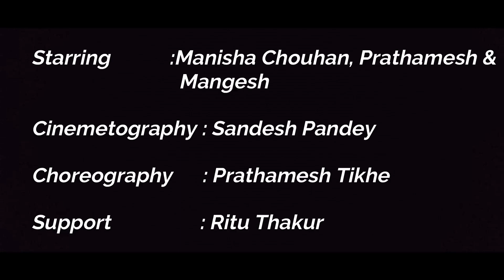Husnn Hai Suhaana New - Coolie No.1| VarunDhawan | Sara Ali Khan | Chandana, Abhijeet| David Dhawan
This one's a spark of love!
Get ready to hum to the tune of Husnn Hai Suhaana New dancing onto the coolest Jodi of B-Town VarunDhawan & Sara Ali Khan from their upcoming film Coolie No.1 in cinemas this Christmas!

Singers: Chandana Dixit, Abhijeet Bhattacharya
Lyrics: Sameer Anjaan
Label: Tips Music
Recreated by: Tanishk Bagchi
Programming: Tanishk Bagchi
Mix and Master: Eric Pillai at Future Sound of Bombay
Mix Assistant Engineers: Michael Edwin Pillai
Movie Credits:
Produced By: Vashu Bhagnani, Jackky Bhagnani, Deepshikha Deshmukh
Directed By: David Dhawan
Screenplay: Rumi Jaffery
Dialogues: Farhad Samji
Director of Photography :Ravi K Chandran ISC
StarCast: VarunDhawan, Sara Ali Khan, Paresh Rawal

Listen ad-free with YouTube Premium
Song              Husnn Hai Suhaana New - Jhankar
Artist             Chandana Dixit, Abhijeet Bhattacharya
Album           Coolie No. 1 (2020)- Jhankar
Licensed to TipsMusic (on behalf of Tips Music) and 1 music rights societie
 YouTube by